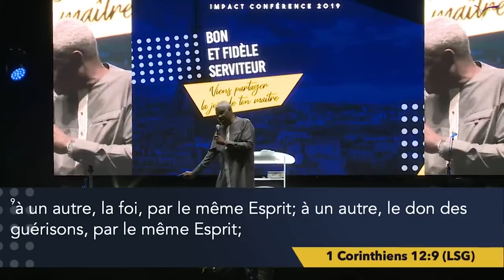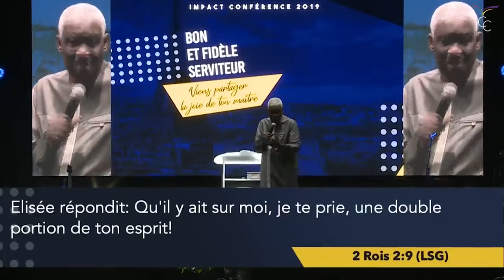PS MAMADOU KARAMBIRI - LA CIRCONCISION DU COEUR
2 Rois 2:9-15"Lorsqu'ils eurent passé, Élie dit à Élisée : Demande ce que tu veux que je fasse pour toi, avant que je sois enlevé d'avec toi. Élisée répondit : Qu'il y ait sur moi, je te prie, une double portion de ton esprit ! 10.Élie dit : Tu demandes une chose difficile. Mais si tu me vois pendant que je serai enlevé d'avec toi, cela t'arrivera ainsi; sinon, cela n'arrivera pas. 11.Comme ils continuaient à marcher en parlant, voici, un char de feu et des chevaux de feu les séparèrent l'un de l'autre, et Élie monta au ciel dans un tourbillon. 12.Élisée regardait et criait : Mon père ! mon père ! Char d'Israël et sa cavalerie ! Et il ne le vit plus. Saisissant alors ses vêtements, il les déchira en deux morceaux, 13.et il releva le manteau qu'Élie avait laissé tomber. Puis il retourna, et s'arrêta au bord du Jourdain ; 14.il prit le manteau qu'Élie avait laissé tomber, et il en frappa les eaux, et dit : Où est l'Éternel, le Dieu d'Élie ? Lui aussi, il frappa les eaux, qui se partagèrent çà et là, et Élisée passa. 15.Les fils des prophètes qui étaient à Jéricho, vis-à-vis, l'ayant vu, dirent : L'esprit d'Élie repose sur Élisée ! Et ils allèrent à sa rencontre, et se prosternèrent contre terre devant lui."